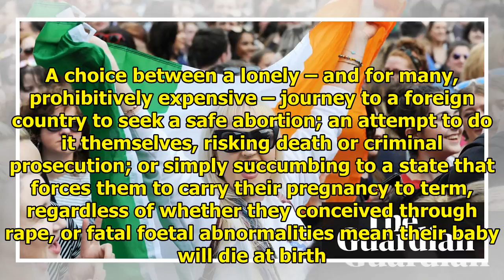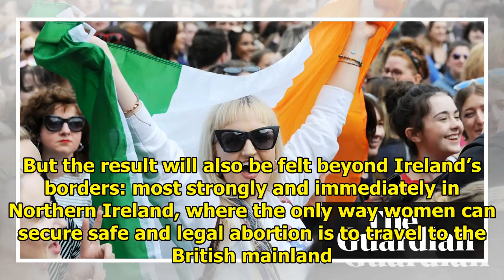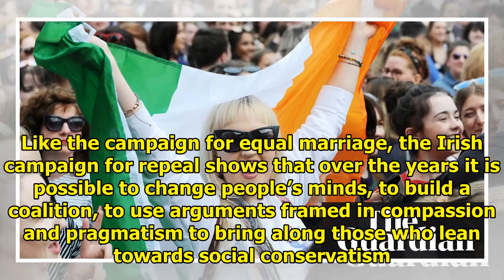Observing the Observer on the results of the referendum Ireland || NEWS TODAY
For decades, Irish women with an unviable or unwanted pregnancy have faced an impossible choice. A choice between a lonely – and for many, prohibitively expensive – journey to a foreign country to see...